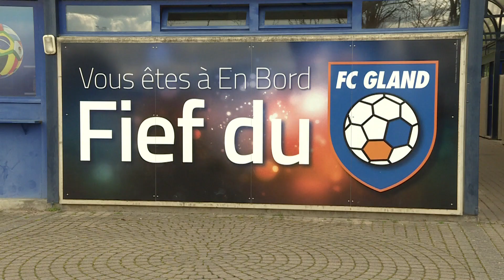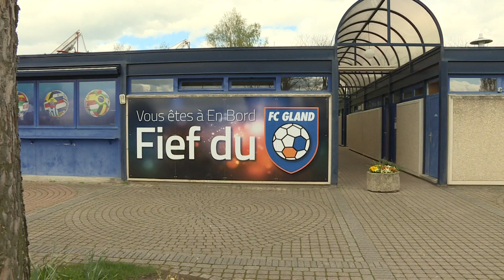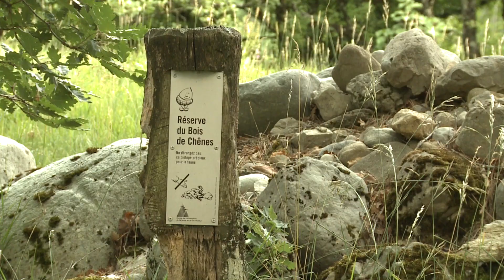L'INFO du 28 avril 2016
Journal télévisé du district de Nyon